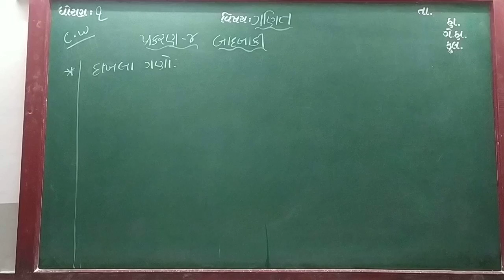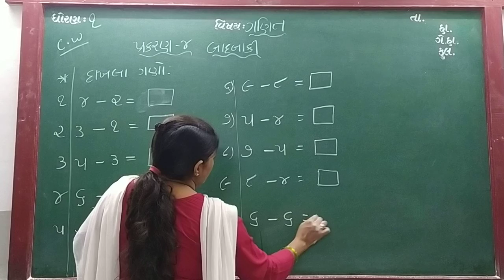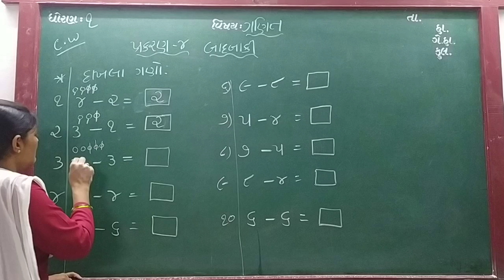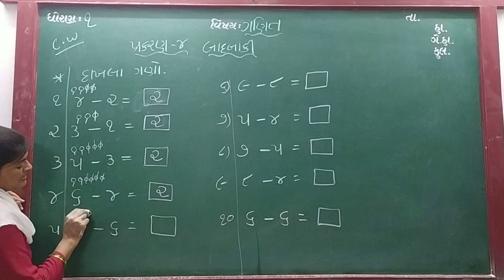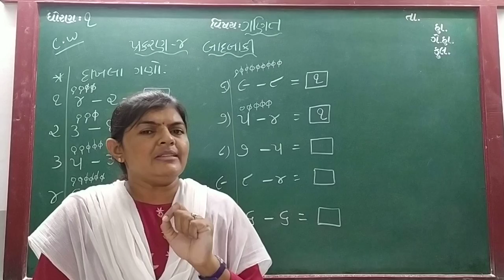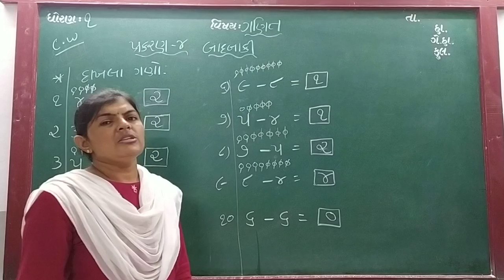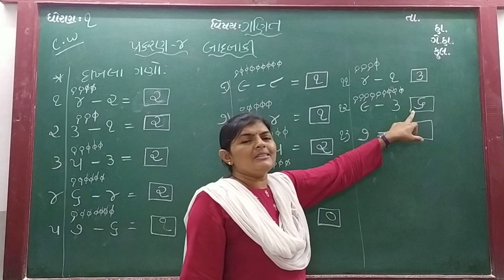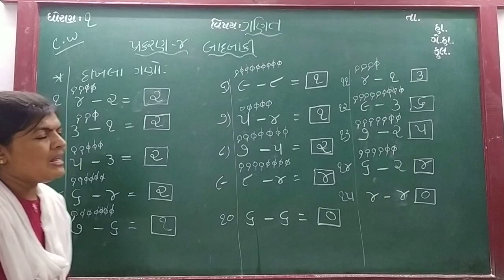GUJ MED STD 1 SUB MATHS CH 4 P 5